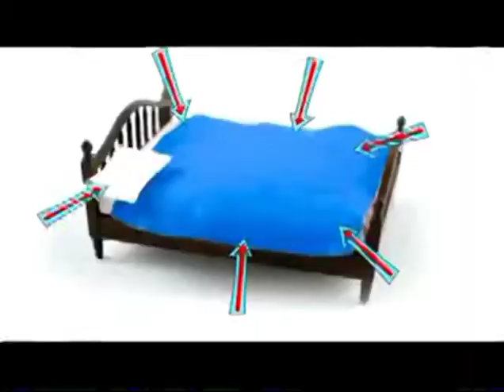Yo gabba gabba pilot theme song 2008